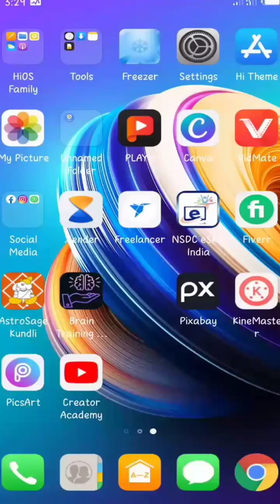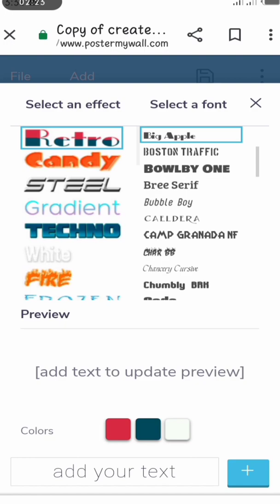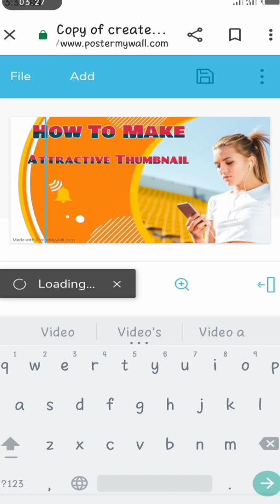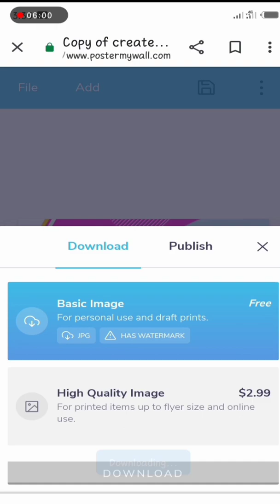How To Create Attractive,Unique Thumbnail2021 ||YouTube Videos Ke Liye HD Thumbnail Kaise Baniye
Hello Friends Welcome My YouTube Channel •Mr Gyan•😍😍😍

To Chaile Suru Karte Hai Aaj Ki Ish Video Maine Aapko Batatya hai.Ki Aap Website Ke Duwara Attractive Or Unique Thumbnail Kaise Bana Sakte Ho. Full Expand In His Videos.

YOUR QURIES:-
•how to make HD Thumbnail on ANDRIOD phone
•how to make Thumbnail 2021
•how to make Thumbnail on website
•how to make Thumbnail on YouTube videos
•how to make YouTube Thumbnail 2021
•how to make YouTube videos best Thumbnail
•youtube par Thumbnail kaise baniye
•youtube par Thumbnail banaker kaise viral ho sakte hai
•how to make attractive Thumbnail on pc
•Thumbnail kaise Baniye YouTube videos me liye
•how to Edit Thumbnail on Studio Beta
•pixcel Leb Se Thumbnail Kaise Baniye
•youtube par 3d Thumbnail kaise baniye
•youtube par viral kaise ho sakte hai 2021